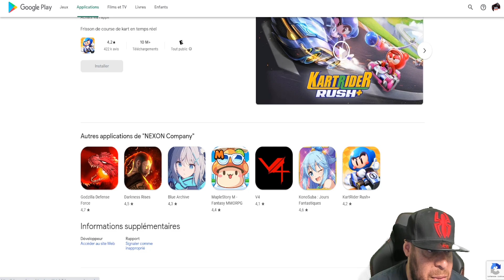INCROYABLE ! ARGENT TWILIGHT ! Soft Launch